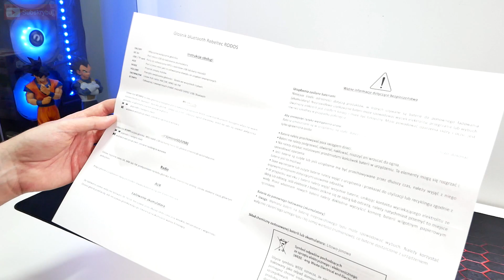Rebeltec Rodos - Recenzja w minutę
Najlepsze ceny prezentowanych sprzętów sprawdzisz poniżej:
WARTO ZAJRZEĆ